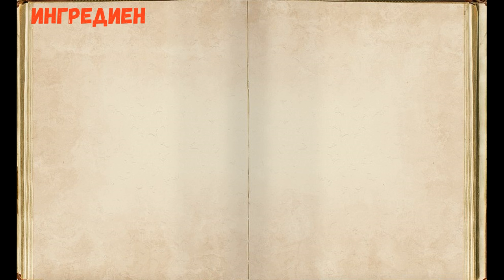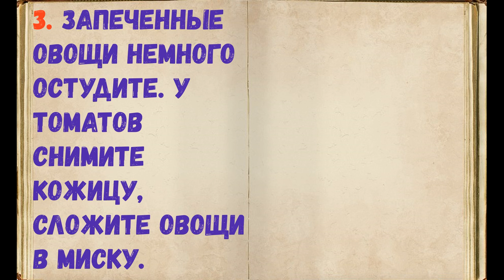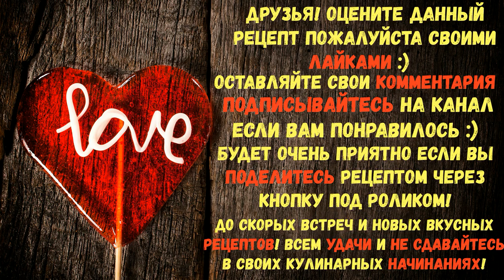Суп Из Жаренных С Чесноком Томатов / Книга Рецептов / Bon Appetit